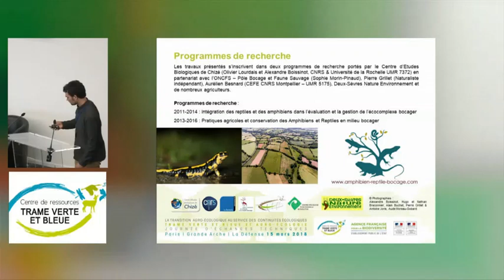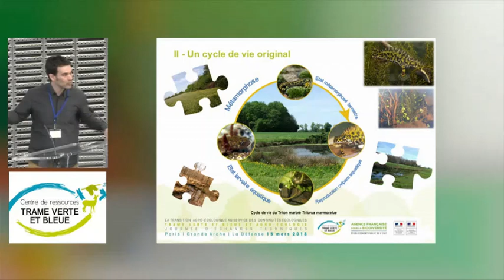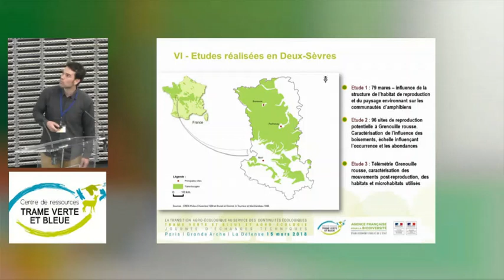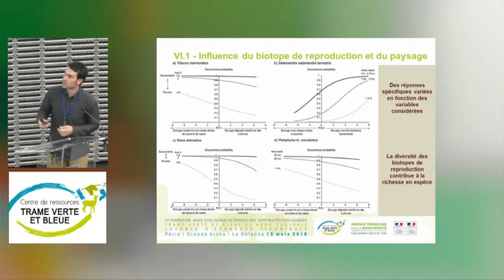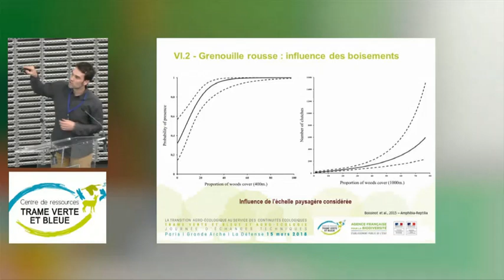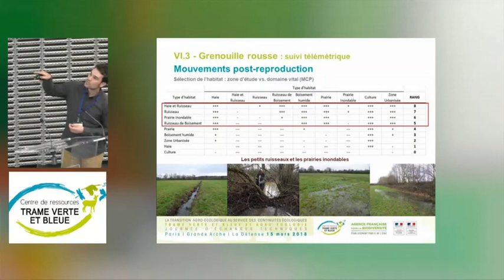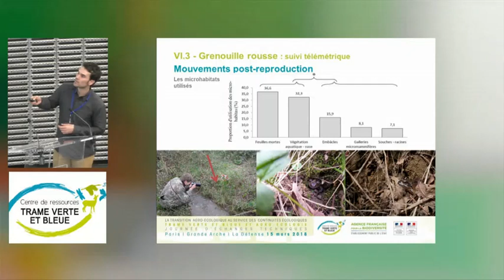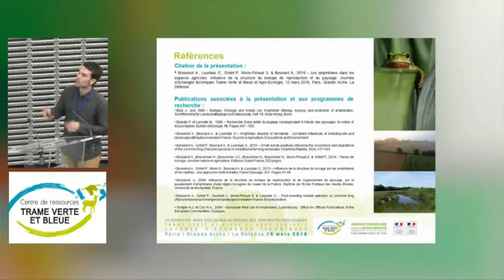Les amphibiens dans les espaces agricoles - Alexandre BOISSINOT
Les amphibiens dans les espaces agricoles : influences de la structure des habitats de reproduction et du paysage - Alexandre BOISSINOT

Les espaces agricoles couvrent plus de la moitié du territoire français. Ils ont donc un rôle essentiel dans la préservation de la biodiversité et des continuités écologiques. Ce rôle dépend fortement des pratiques agricoles. Parmi celles-ci, l’agro-écologie est une façon de concevoir des systèmes de production qui visent à diminuer les pressions sur l’environnement et sur les ressources naturelles et à préserver, voire amplifier, la fonctionnalité écologique des exploitations. Favoriser les infrastructures agro-écologiques est susceptible de contribuer à la circulation de nombreuses espèces et à favoriser la connexion écologique des espaces naturels ou semi-naturels.
Cette biodiversité est par ailleurs utile à l’agriculture en raison des nombreux services qu’elle apporte (pollinisation, auxiliaires des cultures…).
A une échelle plus vaste, la transition agro-écologique des territoires, peut conduire à la mise en place de projets favorables à la biodiversité tout en structurant des filières répondant aux besoins des consommateurs locaux.
L’Agence française pour la biodiversité organise une journée d’échanges techniques dans le cadre du Centre de ressources Trame verte et bleue et en partenariat avec le ministère de la Transition écologique et solidaire et le ministère de l’Agriculture et de l’Alimentation.
Cet événement cherchera à répondre aux questions suivantes :
• quelles synergies peut-on développer entre agro-écologie et Trame verte et bleue ?
• quels services réciproques peuvent se rendre les pratiques agro-écologiques et une biodiversité fonctionnelle ?
• comment accompagner les acteurs de terrain dans cette approche ?
L’objectif de cette journée est de favoriser le développement de l’agro-écologie dans les projets de Trame verte et bleue en réunissant les acteurs de la biodiversité et du monde agricole. Elle visera à présenter des retours d’expériences réussies illustrant les bénéfices mutuels entre production agricole et biodiversité.
Rendez-vous sur le site du centre de ressources Trame verte et bleue